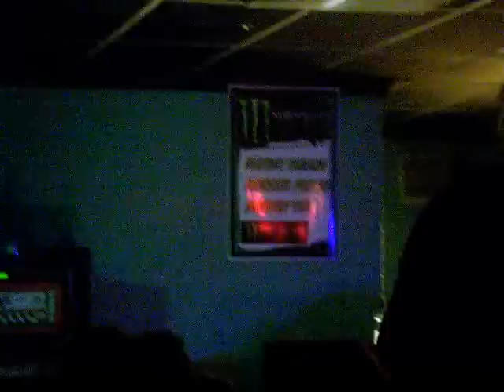Mayday Parade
Tifton, Ga
Lamplighter Pub